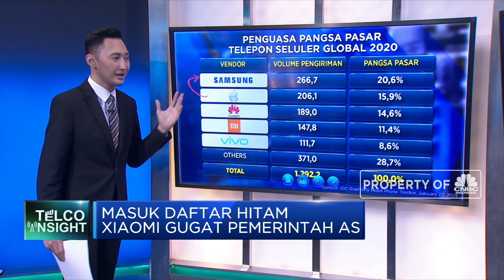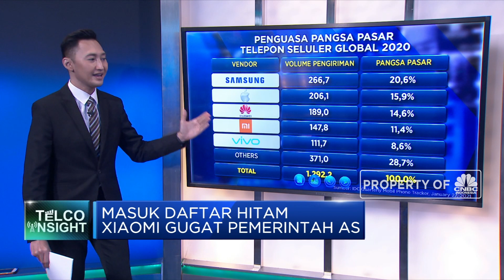Masuk Daftar Hitam, Xiaomi Gugat Pemerintah AS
Berita lainnya:
PNS Bakal Happy di Masa Pensiun Karena Ini

Jakarta, CNBC Indonesia - Raksasa Teknologi Asal China, Xiaomi menggugat keputusan Amerika Serikat yang memasukkan Xiaomi ke dalam daftar hitam perusahaan yang berafiliasi dengan pemerintah china. Xiaomi melayangkan gugatan ke Pemerintah Amerika Serikat melalui Pengadilan Distrik Washington pada pekan lalu. Erwin Surya Brata akan memaparkannya untuk anda dalam Program Profit, Selasa 02/02/2021 berikut ini